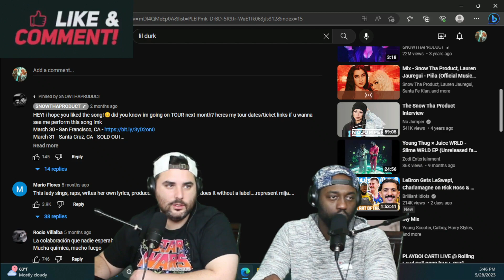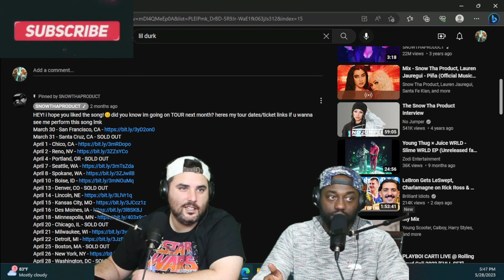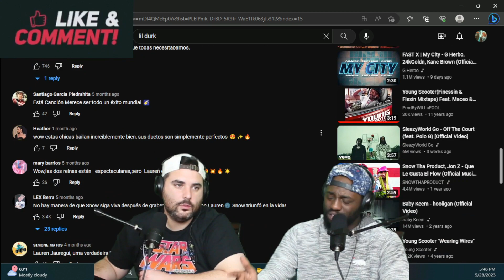Snow Tha Product, Lauren Jauregui - Piña (Official Music Video) Reaction